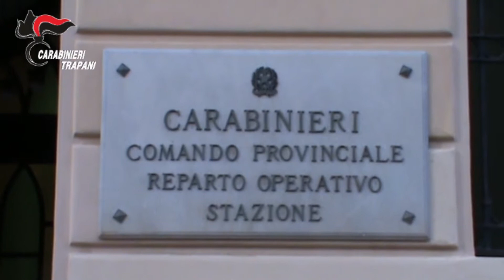Trapani, incendiava auto per destare allarme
Non si sarebbe registrata né prima né dopo nessuna minaccia, nessuna estorsione. In alcuni casi si è reso necessario lo sgombero di alcune persone dalle loro case minacciate da fiamme e fumo. Leggi l'articolo su MeridioNews.it